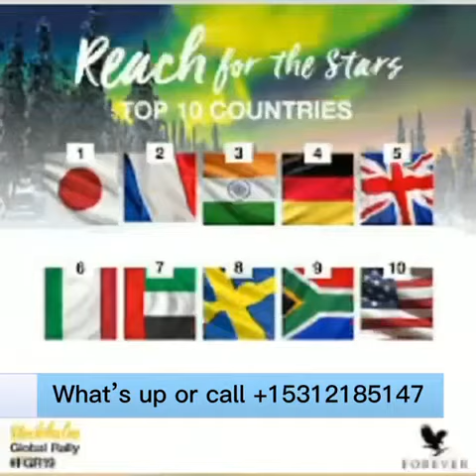Wakiilo looga baahan yahay Wadamadaan